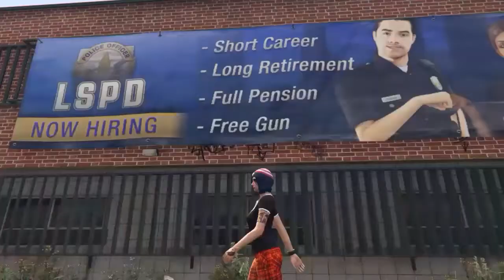Homecoming-Episode 3: "NOTHING MORE, NOTHING LESS"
Z finds her stolen car at the last place she wanted to find it;the LSPD impound lot.With a little help from an old friend she repos it.